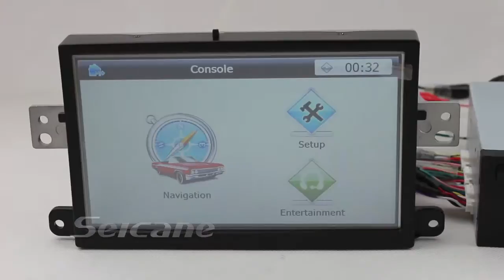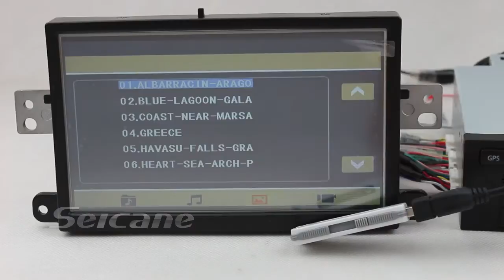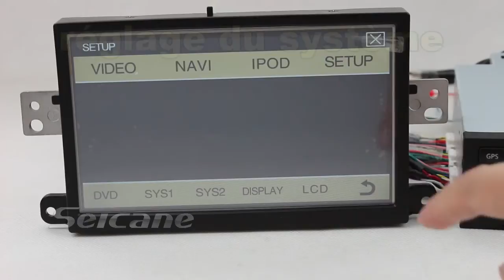Autoradio d'Origine mise à niveau pour Mercedes Benz GLK Class X204 GLK300 GLK350 dvd gps tv DIVX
7 Pouces 16:9 800 * 480 haute définition numérique LCD TFT écran tactile
CPU Haute Vitesse Sirf ARM11. Système d'exploitation Wince 6.0
Intégré au système de navigation GPS
Lecture de disques. Compatible avec DIVX/DVD/DVD-RS/DVD+RS/DVD-RW/VCD/CD-R/CD-RW/MP3/MP5/WMA/AVI etc
Télé Numérique intégrée en option (DVB-T/ATSC-MH/I-SDB-T) pour choix
Auxiliaires en charge
Support de la caméra de recul. Passe en mode caméra et affiche automatiquement la caméra de recul en marche arrière
Entrée/Sortie vidéo: deux sorties vidéos et deux entrés vidéos (une entrée vidéo pour la caméra de recul)
Support de l'iPOD. Chargement et lecture de l'iPod au même moment
Port SD et USB. Support du MP3/MP4/JPEG/WMA/DVD/CD/VCD/DIVX/MPEG etc
charge le contrôle du volant
Amplificateur intégré 4*45W